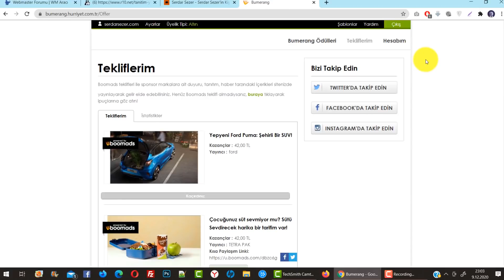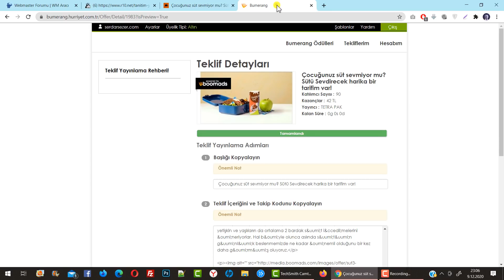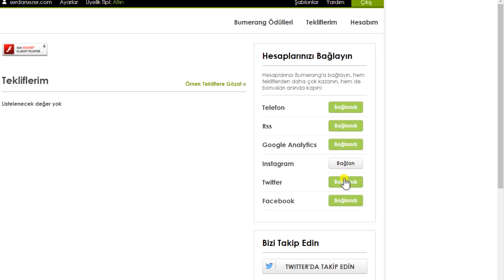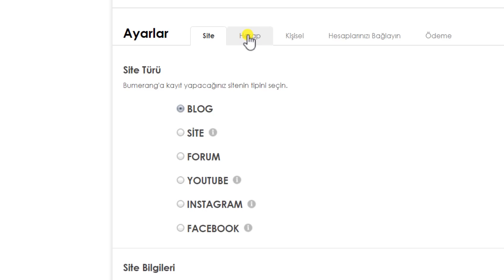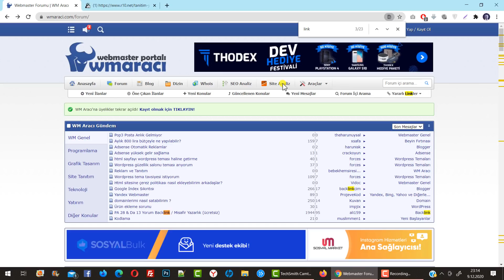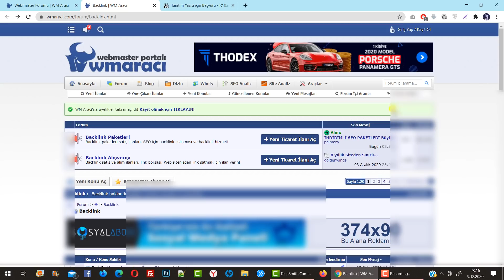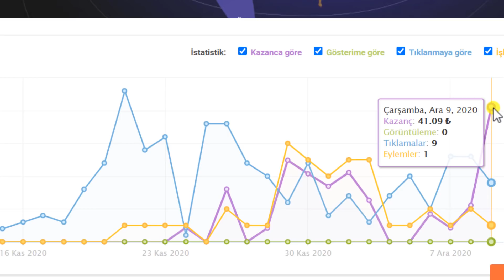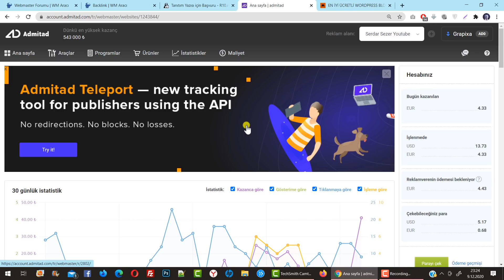3 SAĞLAM İNTERNETTEN PARA KAZANMA YÖNTEMİ ! SERMAYESİZ 💥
İnternetten para kazanma videolarına 3 sağlam ve sermaye gerektirmeyen yöntem ile devam ediyoruz.  Size genelde para kazandıran mobil uygulamalar ve internet - web siteleri ile ilgili ödeme kanıtlı ve sağlam platformları tanıtıyorum. Bu sefer de 4 site ve yöntemleri ile birlikte garantili para kazanmayı öğretiyorum. Ayakları yere basan, gerçekçi ve dürüst bir para kazanma videosu izlemek ve gerçek internetten para kazanma yolları öğrenmek istiyorsanız doğru yerdesiniz.👍  Videoyu beğenmeyi, kanalıma abone olmayı ❤️ ve çan simgesine tıklamayı 🔔 unutmayın.

❗️ Youtube politikası nedeniyle sitelerin ve uygulamaların indirme linkleri kaldırılmıştır. İsimlerini videodan öğrenip Google'da ya da uygulama marketlerinde arama yaparak bulabilirsiniz.

İlgili videolar;

Blogdan para kazanma eylemi sadece Adsense ile gerçekleştirilmez. Başka yolları da vardır. Blogdan nasıl para kazanılır? diye soran arkadaşlar. Hemen videoya!